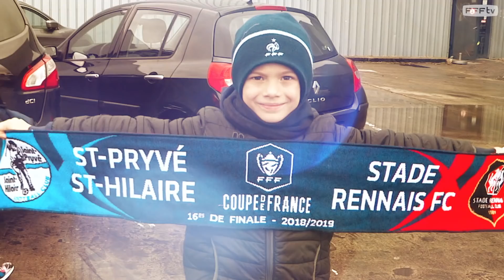Coupe de France : "En route vers la finale" / Épisode 4 I FFF 2019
Pensionnaire de National 2, l'équipe de Saint-Pryvé Saint-Hilaire FC, conduite par Baptiste Ridira, a disputé le mercredi 23 janvier le premier seizième de finale de Coupe de France dans l'histoire de ce jeune club créé en 2000. Opposés sur la pelouse du stade de la Source d'Orléans au Stade Rennais (L1), les amateurs du Loiret n'ont pu, malgré une belle résistance, franchir l'obstacle breton (2-0). La fin d'une belle aventure, certes, mais surtout une étape riche d'enseignements et d'émotions.

Tous les buts, les résumés, les inside, de toutes les sélections, la Coupe de France, le foot féminin, le futsal, le beach soccer, le foot amateur, la formation, les championnats de National, D1 Féminine, D1 Futsal... ne ratez rien et abonnez-vous à notre chaine FFF